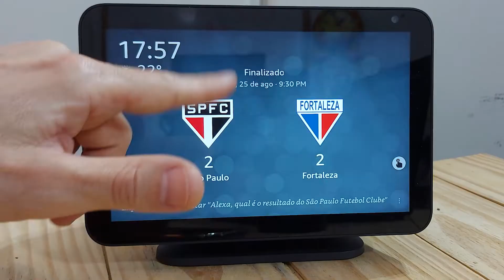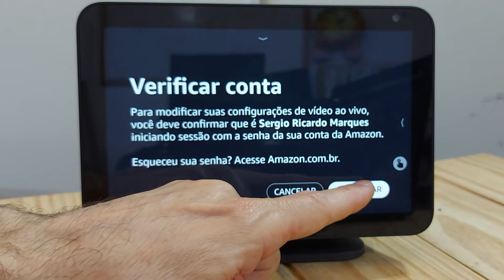COMO USAR A ECHO SHOW COMO CÂMERA DE SEGURANÇA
Que tal usar a sua Echo Show para monitorar o que acontece na sua casa? Sabia que existe um função específica para isso?
Curioso? Então vem comigo descobrir mais uma funcionalidade legal na minha vídeo-dica de hoje!

Ricardo Marques
Caixa Postal 79344
São Paulo/SP
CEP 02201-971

Abraços!